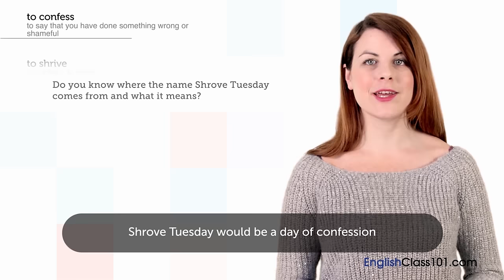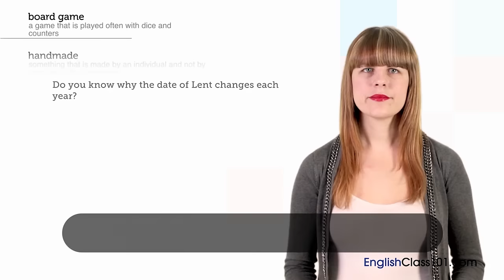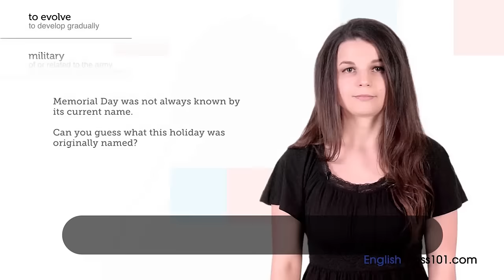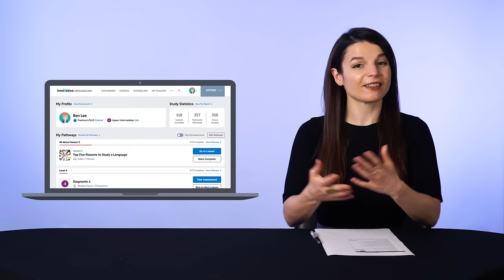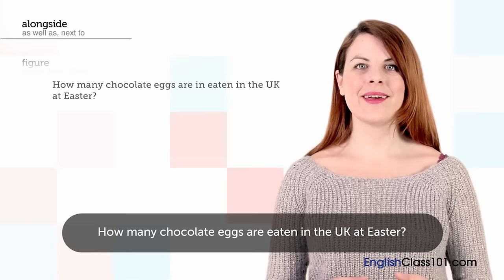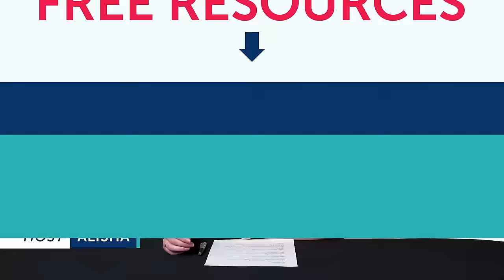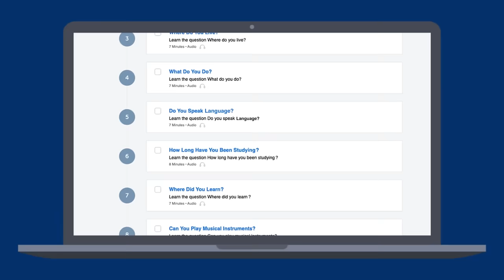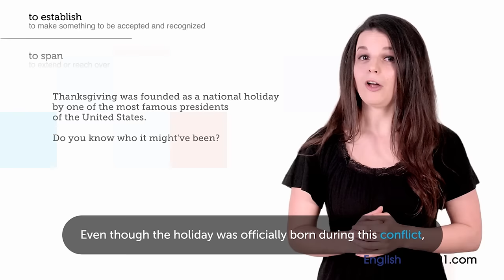the United States Uncovered: Cultural Essentials for Beginners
↓ More details below ↓

Step 3: Start speaking English the fast, fun and easy way!

If you don't understand much English and want to be able to understand and speak it, this video is made for you because we will help you improving your English skills!
This video will challenge your reading and listening comprehension skills and help you progress in your English study.